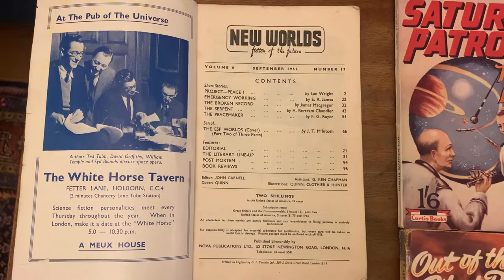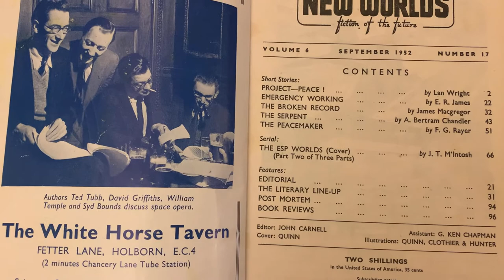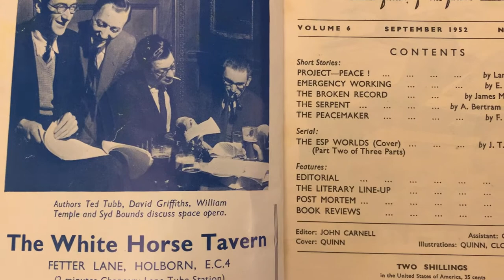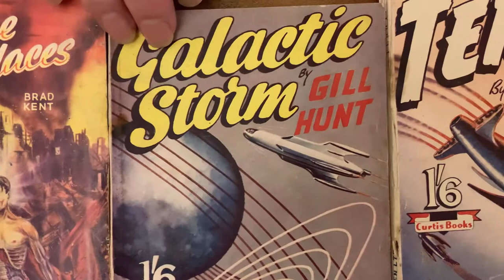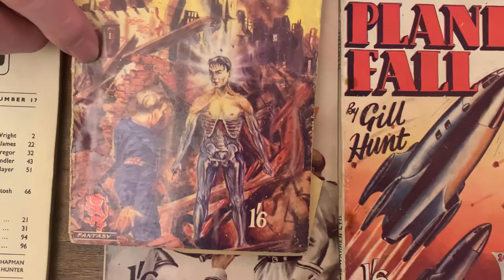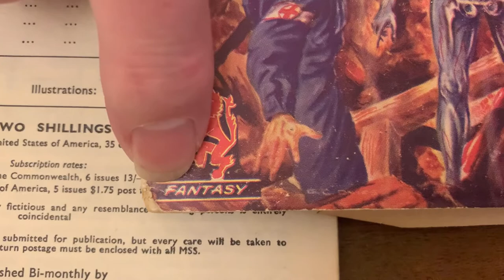E.C Tubb makes his debut (#6)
Describing how E.C. Tubb was tricked into submitting his first novels to a mushroom publisher!